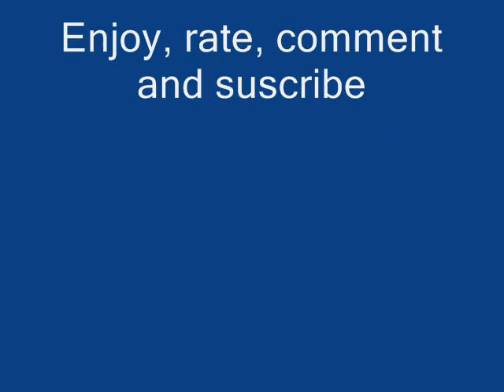Streetfestival in pictures - Straßenfest 09